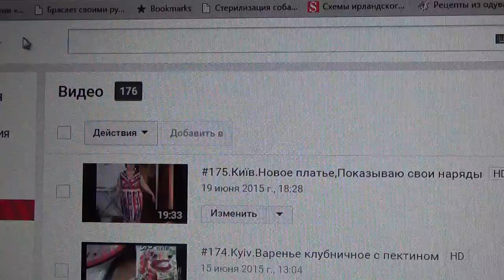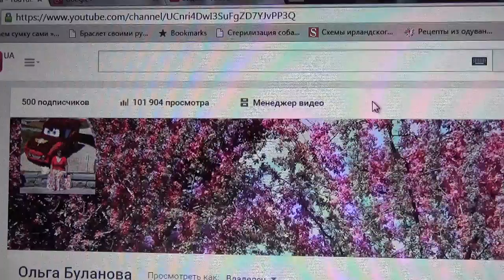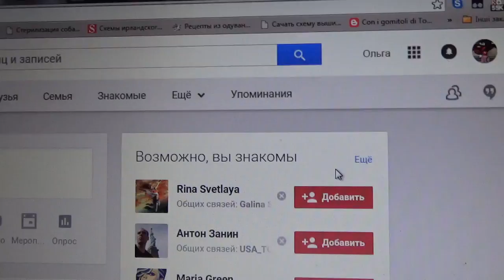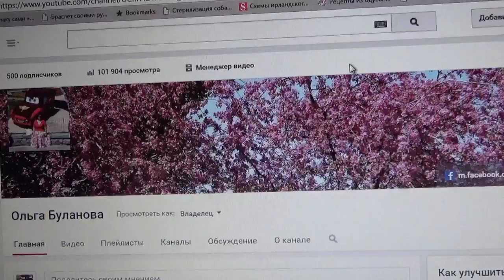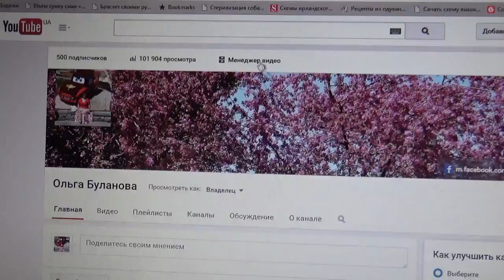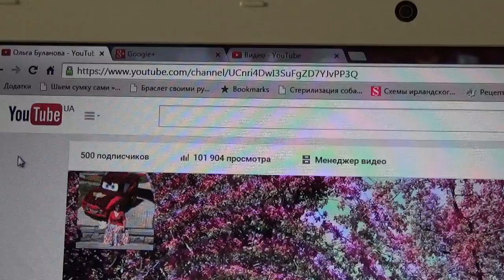#176.Kyiv.500 подписчиков!102000 просмотров!!!!